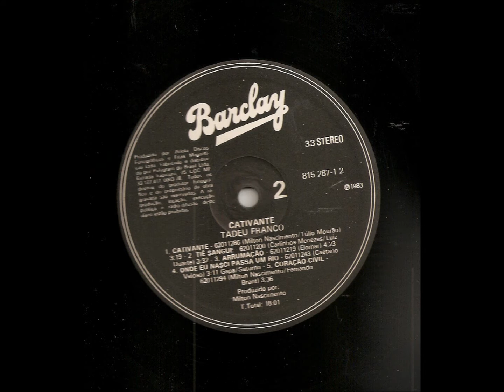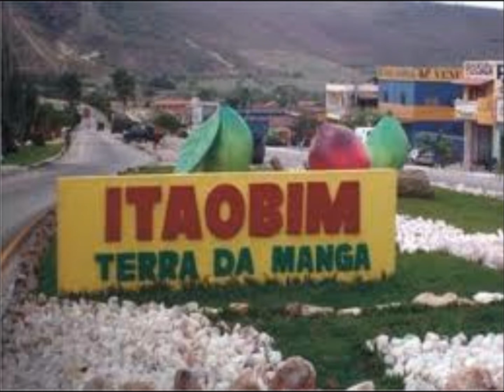TIÊ SANGUE - TADEU FRANCO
TADEU FRANCO
(Geraldo Tadeu Pereira França -  19/8/1957 Itaobim, MG)
CATIVANTE -- ARIOLA -  1973
TIÊ SANGUE
(Carlinhos Menezes e Luiz Duarte)
Piano: Túlio Mourão -- Acordeom: Wagner Tiso -- Violão: Carlinhos Menezes -- Guitarra: Juarez Moreira -- Baixo: Paulinho Carvalho -- Bateria: Mário Castelo -- Reco-reco: Moura -- Triângulo: Paulinho Santos --
Tiê sangue amigo véi cantador
Vei voando da cor do seu batom
Deixando sem temor
Sua história cheia de caçador
Que seu canto fugiu prum semi-tom
Espalhando ao redor
Tantas daquelas penas
Que me faziam imaginar
Dos sonhos que já sonhei
Um deles poder voar
Fazer assim como ele fez
Morar nos lábios seus.
(Vídeo de Antônio Augusto dos Santos, Antônio Bocaiuva, antaugsan, Divinópolis, Bocaiuva, Minas Gerais.  Fotos e imagens da Internet e da cidade de Itaobim, MG. Em 30/09/2013)